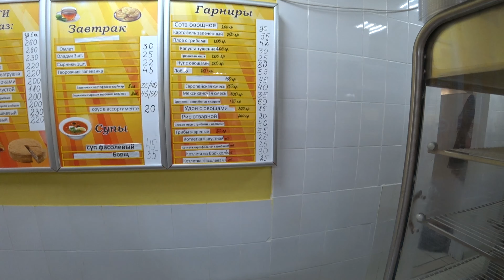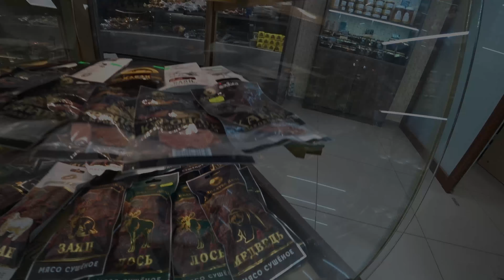КАЗАНЬ 2021/Обзор отеля Корона/Прогулка по вечернему городу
Добрый день дорогие друзья! Продолжаем наш отчет о путешествие по городам России и сегодня мы с ваши увидим Казань - самую дальнюю точку нашего путешествия, город, в который мы так стремились. Наши самые первые впечатления, прогулка по городу, самые живые эмоции от этого великолепного города в этом видео. Интересного вам просмотра, приятных эмоций и Доброго Дня!